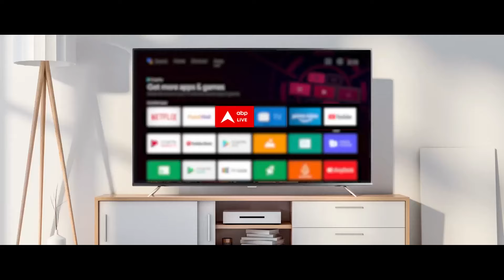Maharashtra News: पंढरपुर यात्रा के समापन से पहले Eknath Shinde ने की भगवान विठ्ठल की पूजा | ABP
ABP News: आज पंढरपुर यात्रा के समापन से पहले महाराष्ट्र के मुख्यमंत्री एकनाथ शिंदे ने अपनी पत्नी के साथ मिलकर पूजा की...आज आषाढी एकादशी के अवसर पर पंढरपूर के विठ्ठल रुक्मिणी मंदिर में भक्तों का जनसैलाब देखने को मिला...भगवान के दर्शन के लिए सुबह से ही मंदिर में भक्तों की लंबी लंबी कतार देखने को मिली.